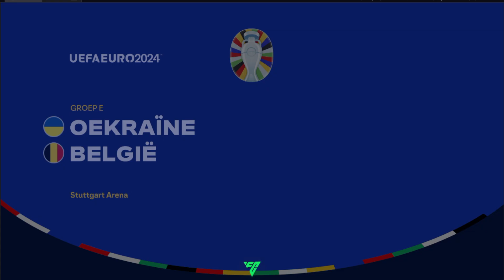ek 2024# 33 Oekraïne-België groepfase